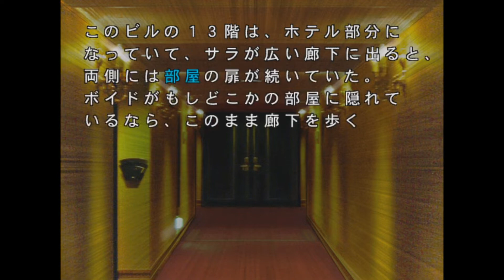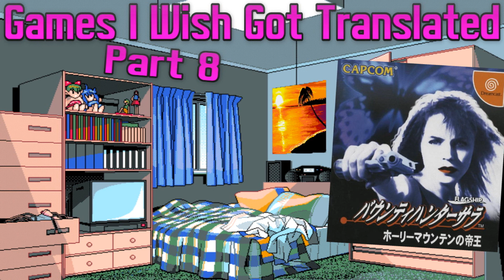Japanese Games I Wish Got Translated Part 8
talk about more game i wish to see get a fan translation in the future. of course i know a lot of these may not happen for a very long time but its just for fun and maybe one day we will you just never know.

btw some of these footage were taken else where on youtube just to show an example of what the game looks like so if you recognize it being yours i will credit you in the comments